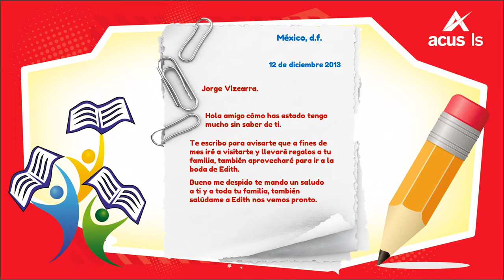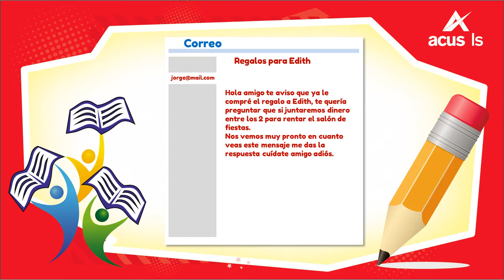Tópico 362 ejemplo